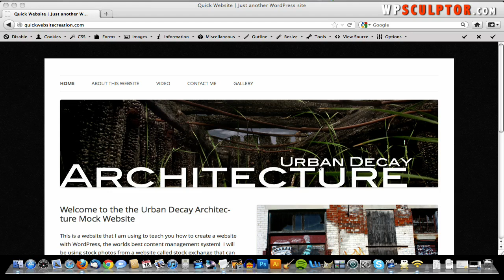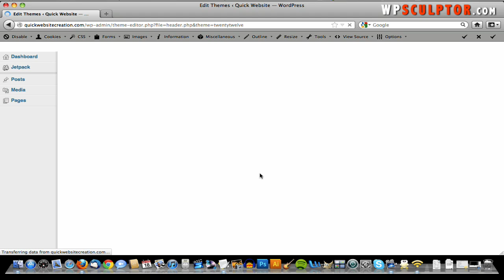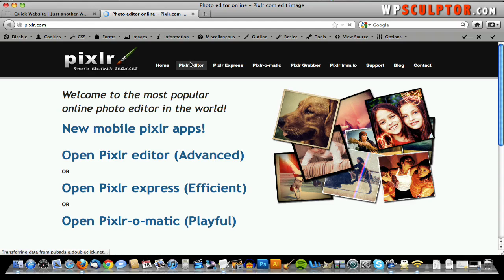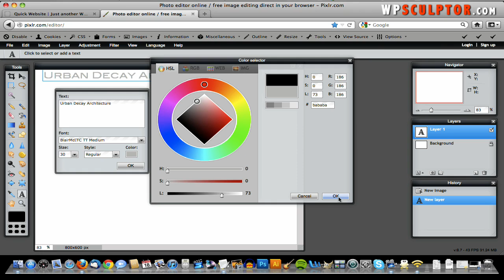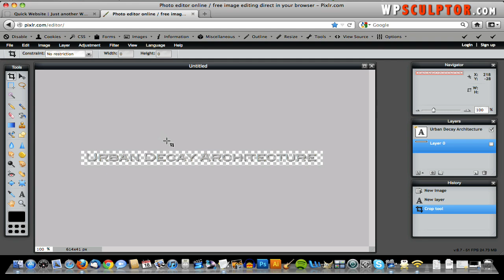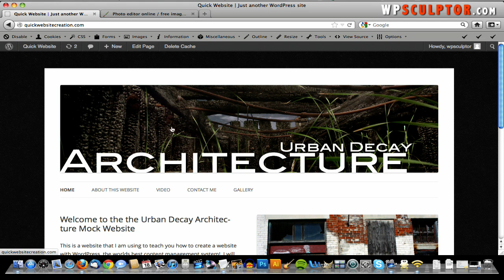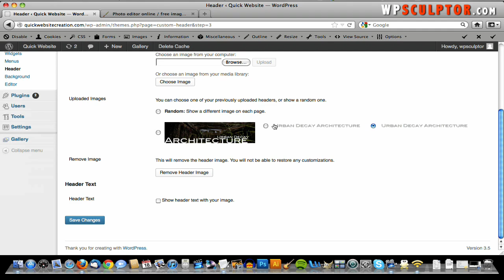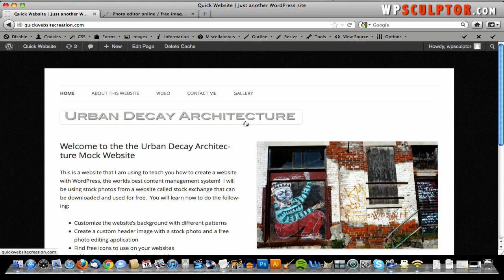Move Header Image, WordPress Twenty Twelve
In this video, I show you how to move the header image above the navigation bar for the WordPress Twenty Twelve theme.  I also show you how to create a quick text logo with Pixlr, a free photo editing application, and add that logo to your WordPress website.

This is a follow up to another tutorial that walks beginners through the process of creating a custom website with WordPress from start to finish